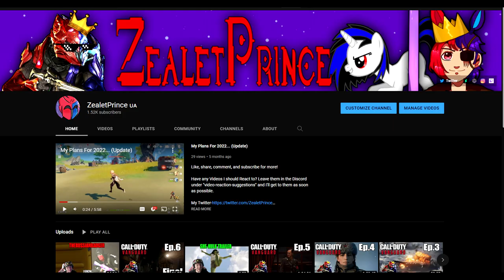ZealetPrince reacts to Magnificent Morning | (Reaction #257)